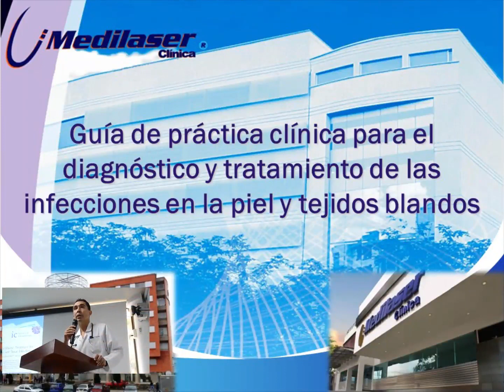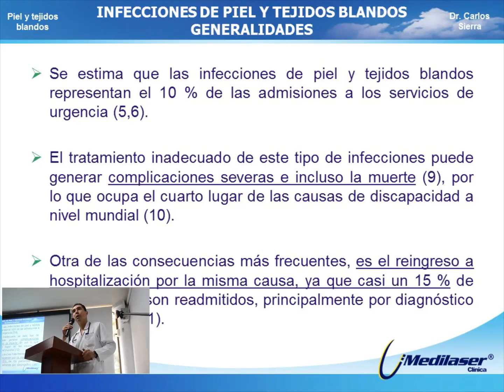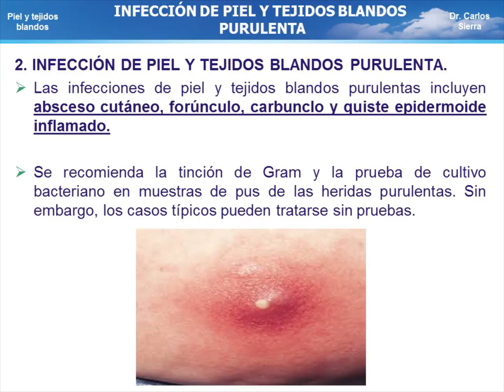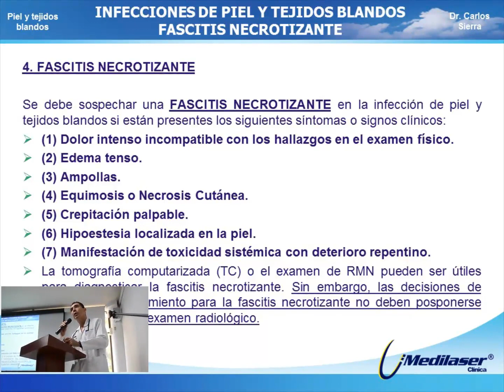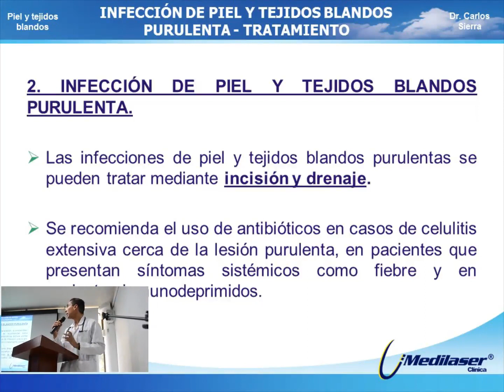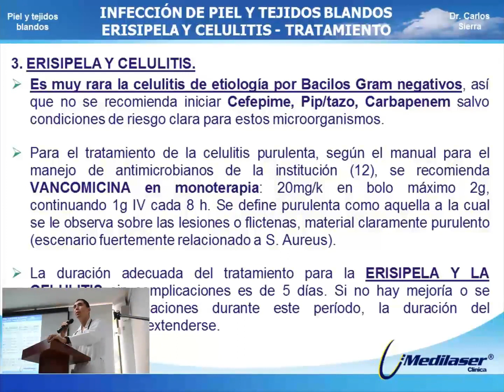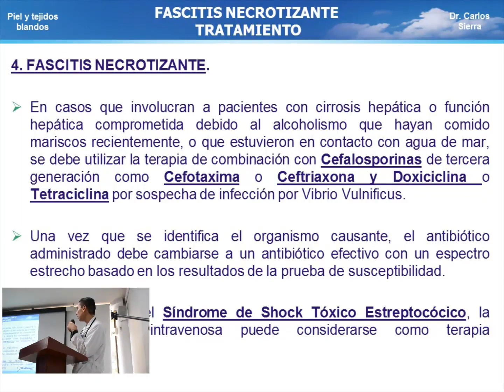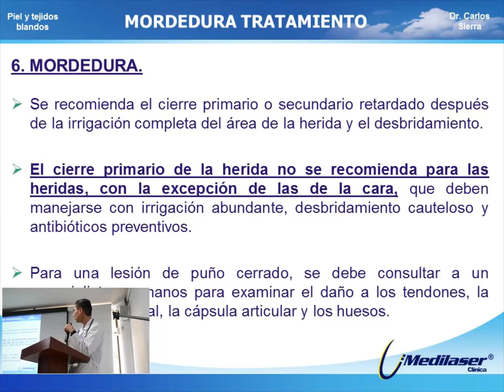GPC Infecciones de piel y tejidos blandos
Comprometida con la formación académica continua, socializamos la Guía de Práctica Clínica para el diagnóstico y tratamiento de las infecciones en la piel y tejidos blandos, presentada por el doctor Carlos Francisco Sierra Ibarra -Internista.